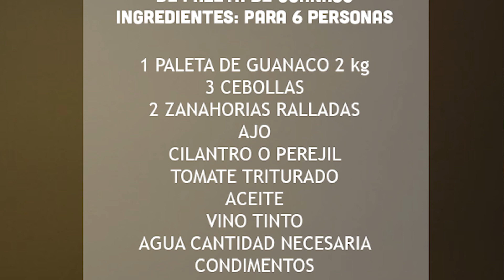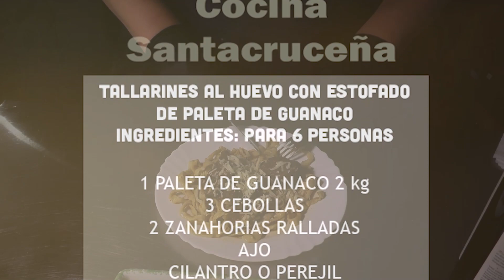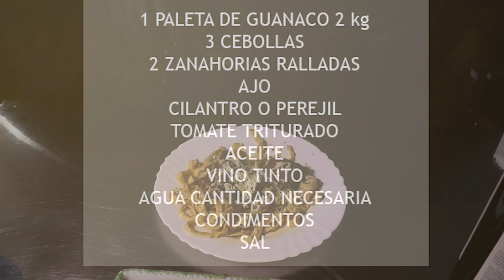TALLARINES CASEROS CON ESTOFADO DE PALETA DE GUANACO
RECETA:
TALLARINES AL HUEVO CON ESTOFADO
 DE PALETA DE GUANACO

TALLARINES AL HUEVO

500gr HARINA 0000
5 HUEVOS
ACEITE
SAL

ESTOFADO
TIEMPO DE COCCION 2 HORAS.

1 PALETA DE GUANACO 2 kg
3 CEBOLLAS

2 ZANAHORIAS RALLADAS

AJO
CILANTRO O PEREJIL
TOMATE TRITURADO

ACEITE

CONDIMENTOS
SAL